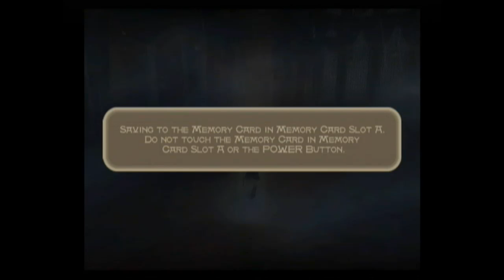Let's Play Prince of Persia The Sands of Time #2(Lies and wicked agendas)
the next video in this series,the sands of time will be my first string of videos because i enjoy it,and it is my hope you enjoy it too